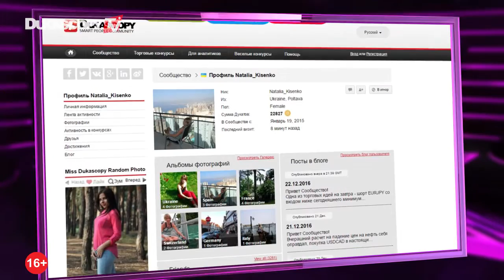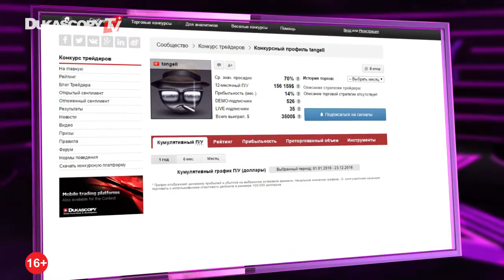Звёзды Комьюнити №154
Конкурс трейдеров, фундаментального анализа и Мiss Dukascopy 2017